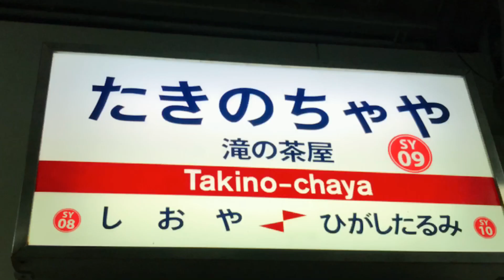MERMAID TAKINO-CYAYA ZONE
音声は特播様より。

※動画に関係のないコメントはおやめください。